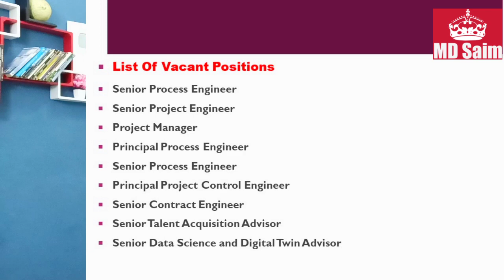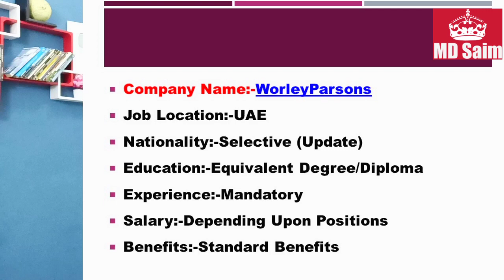WorleyParsons Company Jobs In Dubai- UAE 2021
To Know How To Submit Online CV Watch These Video